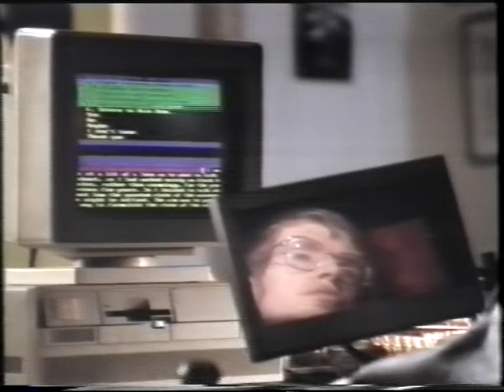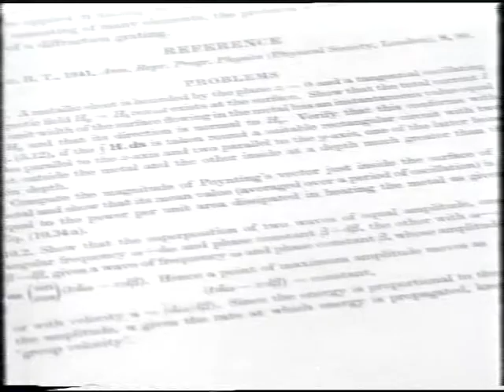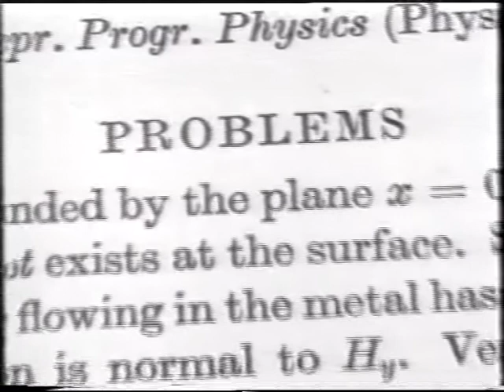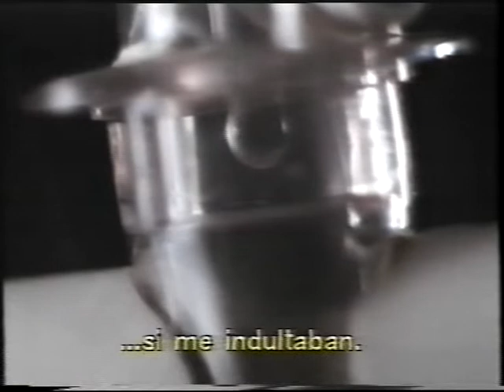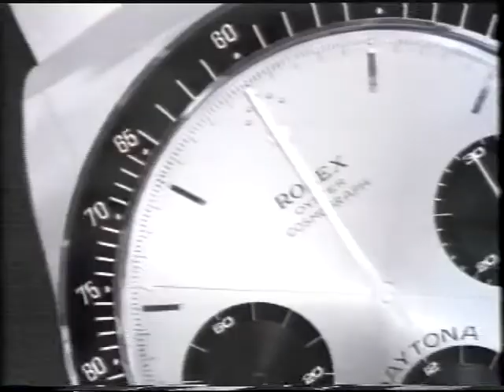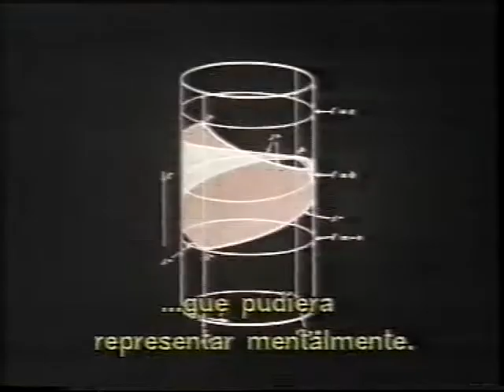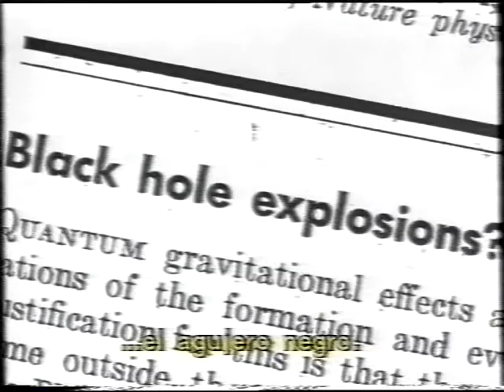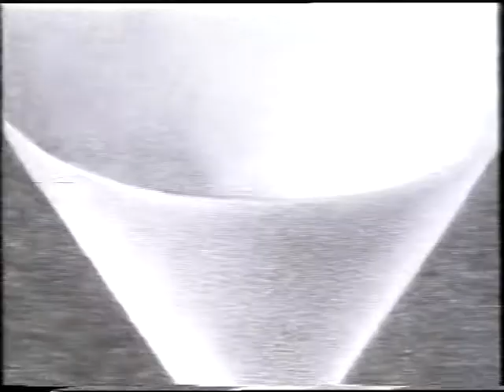Una breve historia del tiempo Parte 1